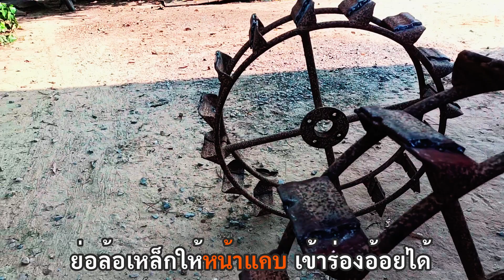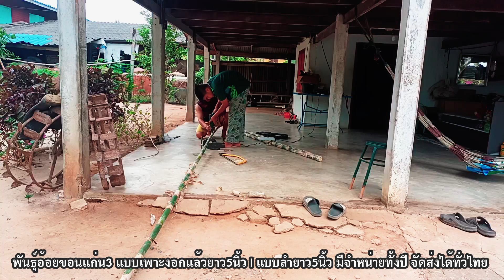ล้อเหล็กรถไถนาเดินตาม รุ่นหน้าแคบ เข้าร่องได้สบาย ปรับขนาดได้ เหล็กอย่างดี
ต้องการเช่าที่ดินปลูกอ้อย 5ไร่ขึ้นไป เพิ่มและขยายในปี 2566/2567
**ค่าเช่าจ่ายล่วงหน้า3ปี/ครั้ง. ทำสัญญารอบละ6ปี/ครั้ง ** ค่าเช่า2,000บาท-5,000/ไร่/ปี
ต้องการเช่าที่ดินจำนวนขั้นต่ำ5ไร่ขึ้นไป มีทักแชทมาคะ ระยะ6ปีขึ้นไป ปลูกอ้อยเข้าโรงงาน
มีไฟฟ้าผ่านจะดีมากๆ ไว้สูบน้ำบาดาล  รถสิบล้อวิ่งบนถนนเข้าถึงไร่อ้อยได้
โทรคุยขอข้อมูลและรายละเอียดได้ (วีดิโอคอลเท่านั้น)
ติดต่อเรา ID LINE : @324qronl
เปิดรับนักลงทุนที่ต้องการชนะเงินเฟ้อ ส่วนแบ่งกำไร 50%  วงเงิน1แสนบาท/หุ้น
เพื่อใช้จ่ายเช่าที่ดินปลูกอ้อย / ซื้อพันธุ์อ้อย / บริหารจัดการในไร่อ้อย ระยะ 5ปี
รับรองไม่ขาดทุน  เพราะทำมา 10ปี ยังเคยขาดทุนสักปี

🛑💕ต้องการเช่าที่ดินปลูกอ้อยเท่านั้น เพิ่มและขยายในปี 2565/2566 ขาด50ไร่
🛑💕ต้องการเช่าที่ดิน จังหวัดสิงห์บุรี (บางอำเภอ) 🛑💕อ่างทอง (บางอำเภอ) 🛑💕สุพรรณบุรี (บางอำเภอ)
🛑💕ชัยนาท (บางอำเภอ)
🛑💕ระยะ5ปีขึ้นไป
🛑💕มีไฟฟ้าผ่านจะดีมากๆ ไว้สูบน้ำบาดาล
🛑💕รถสิบล้อวิ่งบนถนนเข้าถึงไร่อ้อยได้

📍NO.1 ด้านปลูกอ้อย SC Solution Center
📍ขออนุญาตบอกเกษตรกรทุกตำบล สาขาไร่อ้อย เรามีห้องเรียนออนไลน์
⭕️วัตถุประสงค์ รูปธรรมเกษตรกร💯‼️
📍1.เข้าถึงองค์ความรู้เครื่องจักรทางการแก้ไขปัญหาเกษตรจริง
📍2.ราคาที่เอื้อมถึง และเข้าใจปัญหาของเกษตรกรจริงๆ
📍3.เปิดอบรมทุกๆ 3เดือน เวิคช้อปสถานที่จริงๆ
📍4. SC Solution Center มากกว่าคำว่า พึงพอใจ